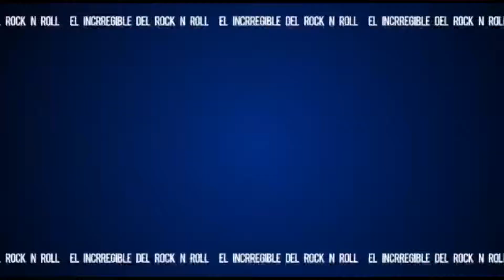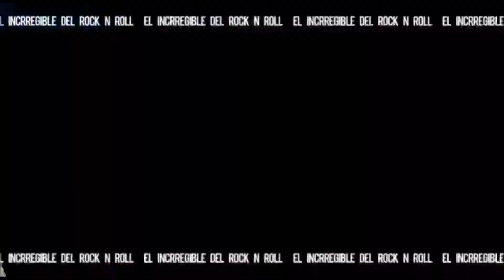One For The Heart. ( Uno Al Corazon). Nazareth